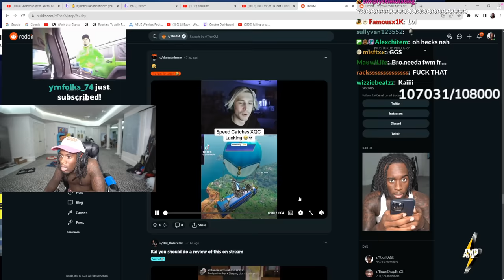Kai Cenat Shocked xQc said the "N" Word